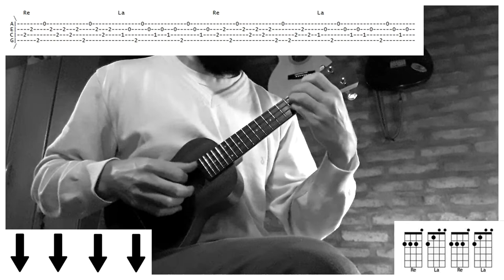REGGAETON CON UKELELE | Los Consejos - Greeicy (tutorial/cover ukelele)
NOTA: algunas aclaraciones sobre el video:

1) El La/Sol# es en realidad un Lamaj7, la postura esta bien, solo confundi el nombre del acorde y lo note cuando ya estaba renderizado el video.
2) El rasgueo, en la tablatura puse 4 golpes un chasquido y otro golpe mas, eso es lo que importa, no importa si los golpes son 3 hacia abajo y uno hacia arriba o dos y dos, lo importante es que sea un cuatrillo.
3) En las partes en donde hay arpegios puse tambien un rasgueo marcado para quienes no les salga el arpegio o simplemente no lo quieran aprender.